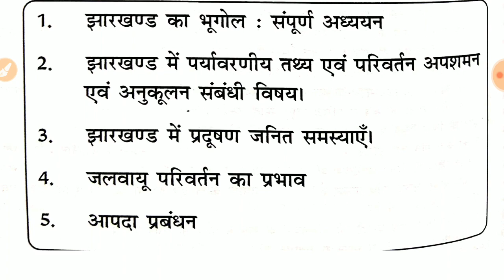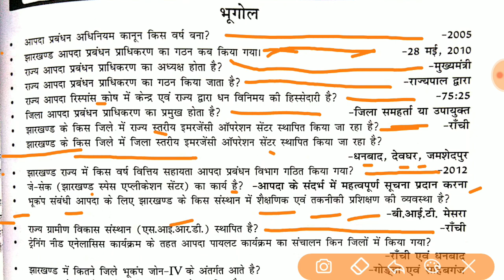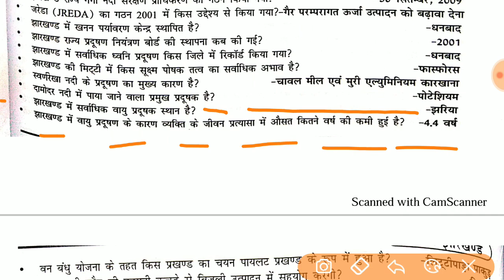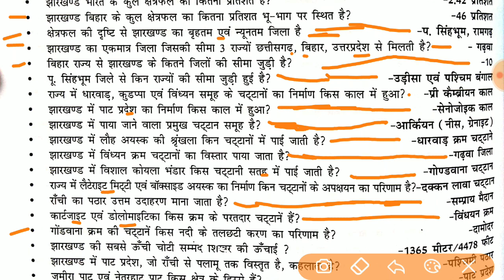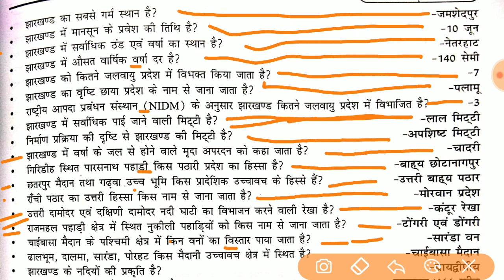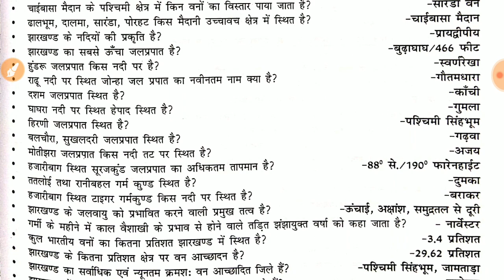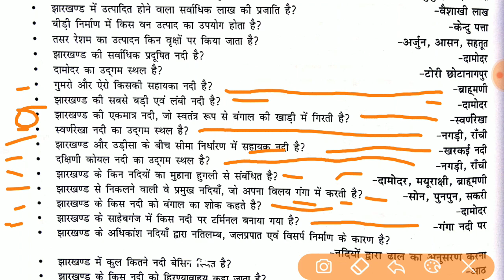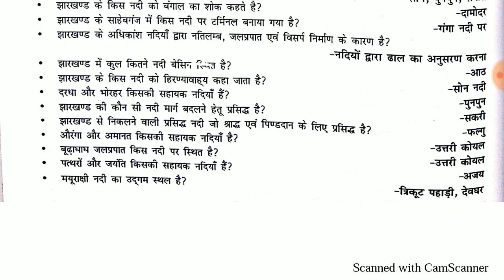7th JPSC. झारखंड का Geography, Environment and Disaster Management. ज़रूर देखें।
7th JPSC. झारखंड का Geography, Environment and Disaster Management. ज़रूर देखें।

7th JPSC Last Time में कैसे पढ़ें, क्या पढ़ें, ये कर लिया तो jpsc prelims आपका clear हो जाएगा।

1. Test Series Academy
 FOR FREE JPSC- 2021 EXAM TEST SERIES

2. Confusion 9.2.11
 FOR BPSC, BPSSC, JPSC, UPSI, UPPSC, SSC, RAILWAY, STATE PCS STUDY MATERIALS PDF

6th JPSC PAPER 1 PREVIOUS YEARS QUESTION PAPER AND ANSWER

6th JPSC PAPER 2 PREVIOUS YEARS QUESTION PAPER AND ANSWER